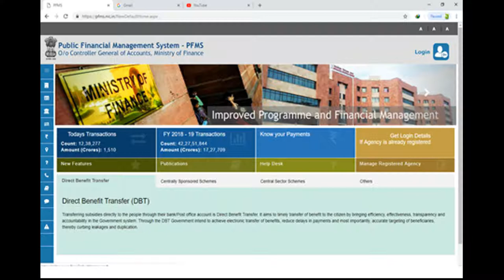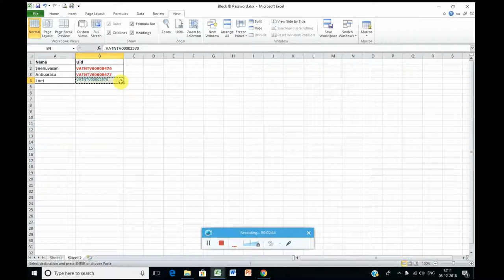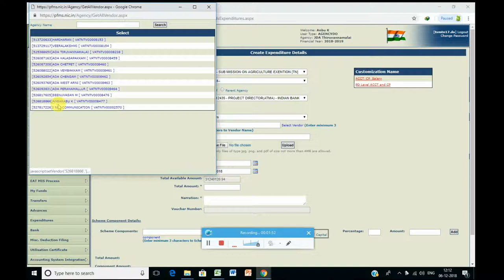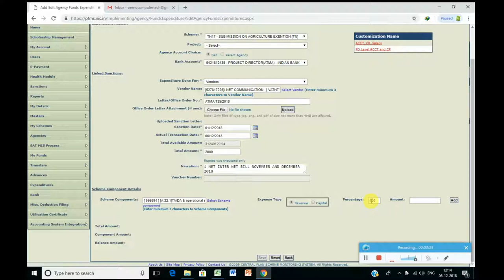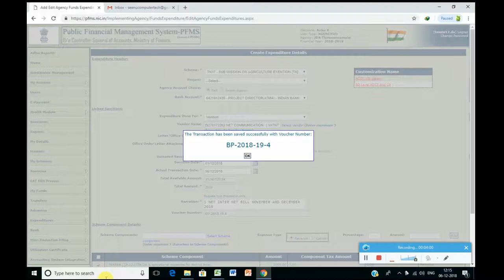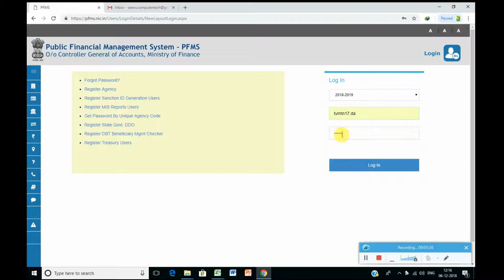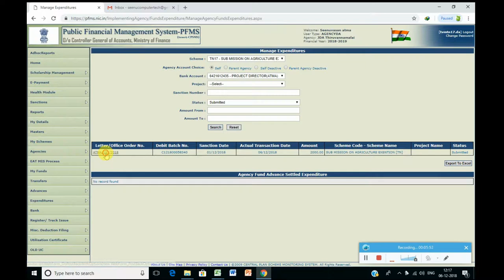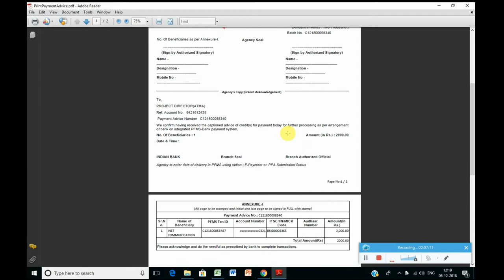PFMS Expenditures and Vendors Mapping Easy steps | PFMS Registration Demo PFMS Training Video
How to make expenditures and how to mapping the new vendors
Step by step process of registration on the PFMS portal for direct transfer of funds from the central government to the DCs/DMs for 100% financial assistance schemes.
2:28 Vendors Mapping
2:50 Expenditures